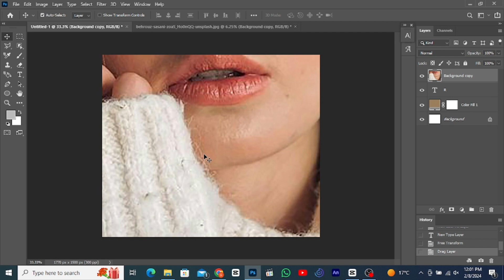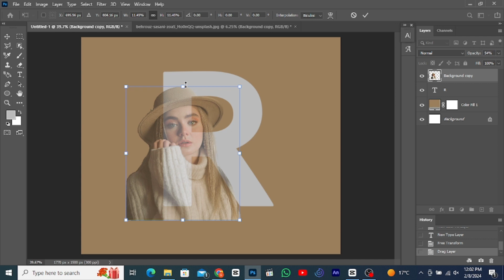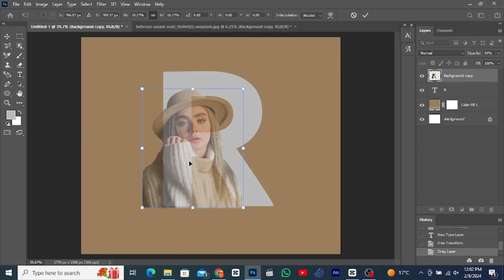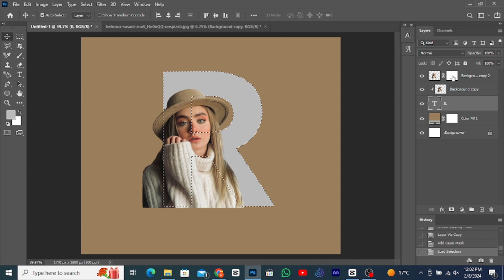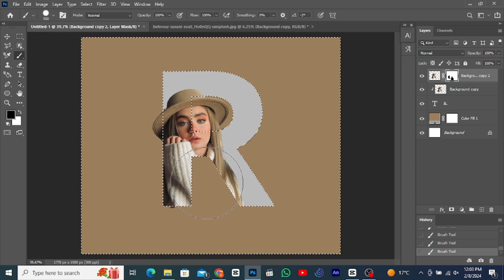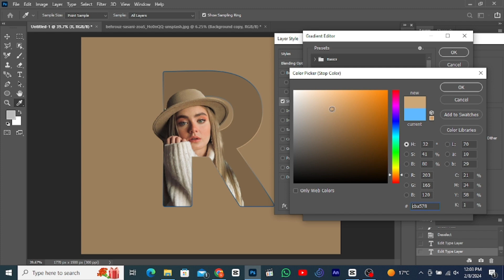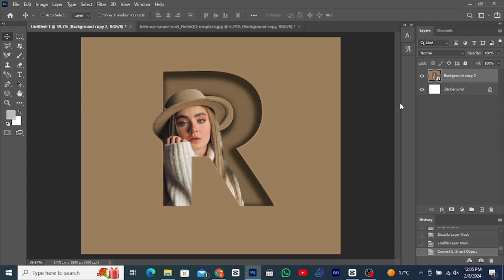Letter (R) | Creative Poster Design in Photoshop | Graphics Life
{ Related Queries }

creativeposterdesign,
creativeposterdesigninphotoshop,
creativeposterdesigninillustrator,
creativeposterdesignideasforschoolproject,
creativeposterdesignincanva,
creativeposterdesigninpixellab,
creativeposterdesigntutorial,
creativeposterdesigninphotoshopmalayalam,
creativeposterdesignincoreldraw,
creativeposterdesignideas,
creativeposterdesigninphotoshoptutorial,
creativeposterdesigninphotoshoptamil,
creativeposterdesigninphotoshop,
photoshop#poster,
posterdesign,
creativeposterdesignand,
creativepostermakingideas,
creativemovieposterdesigninphotoshop,
creativesocialmediaposterdesigninphotoshop,
letterAposterdesign,
graphicslife,